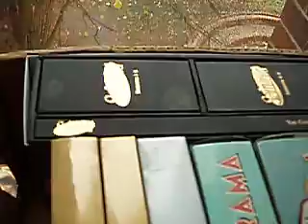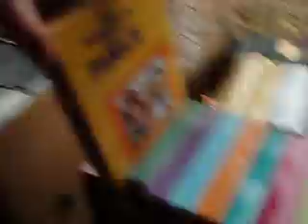Donnerstag 25.11.2010 - die DVD Sammlung verschwindet in Kisten :( Teil 2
So ein Umzug fordert auch seine Opfer xD